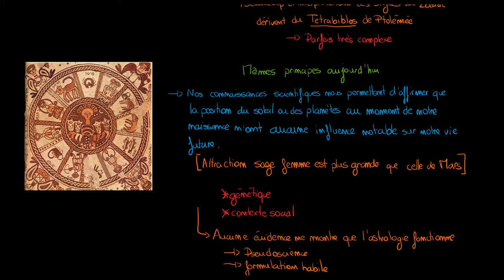Astronomie - Pourquoi l'astrologie n'est-elle pas une science ?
Retrouvez-moi en live sur Twitch Dans cette vidéo nous allons étudier en quoi consiste l'astrologie, comment les signes du Zodiac sont déterminés et la raison pour laquelle l'astronologie n'est qu'une pseudoscience.

Table des matières:
0:00 - La naissance de l'astrologie
2:00 - L'horoscope
7:50 - Critiques de l'astrologie